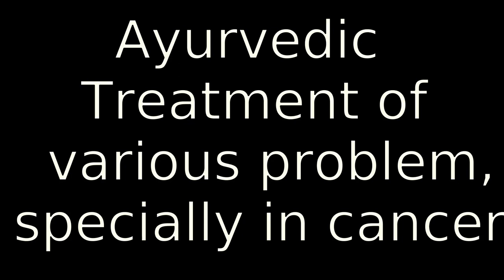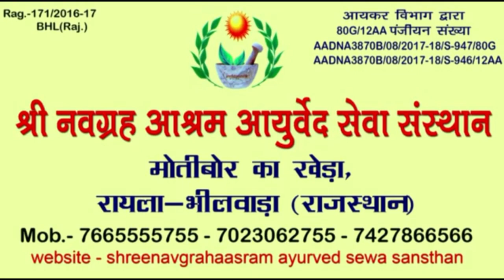Treatment of Cancer and other problems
Shree Navgrah Aashram sewa Sansthan, Navgrah Ashram 100% Cancer treatment.
Address : Shree Navgraha Ashram
Moti Bor ka Kheara, Raila, Bhilwara-ajmer high way, Rajasthan (India)